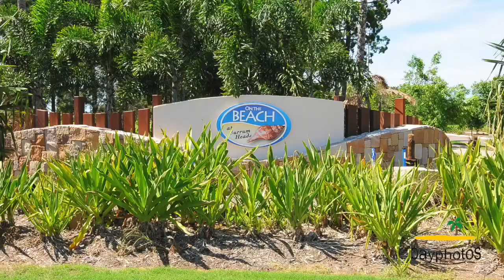13 Fulmar Court, Burrum Heads - NOW SOLD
Marketed by Raelene Box Remax Partners, Hervey Bay